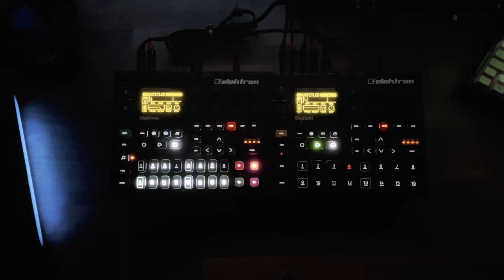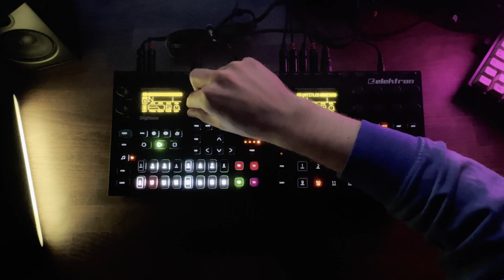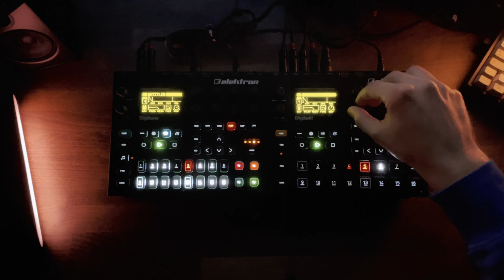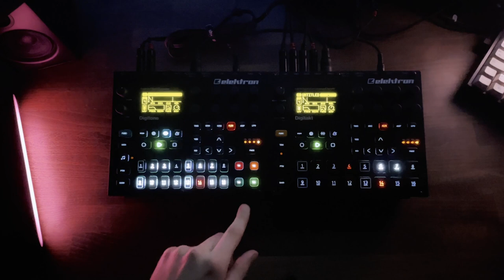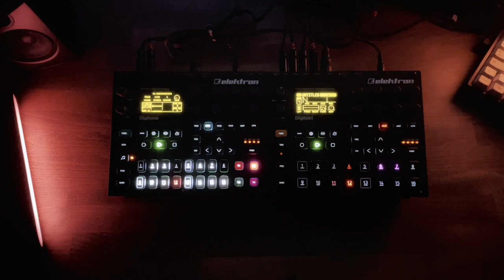kneesweak - replicant (digitakt & digitone jam)